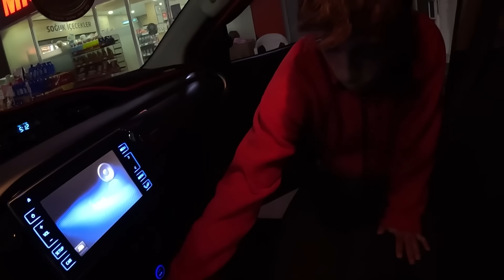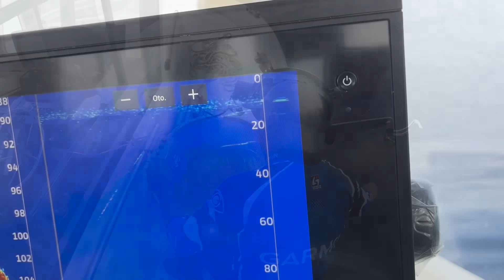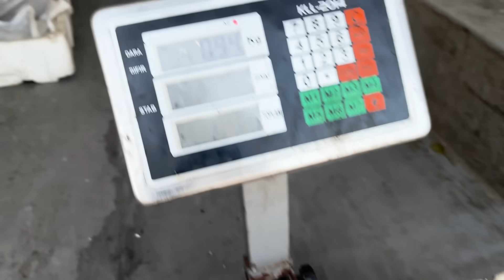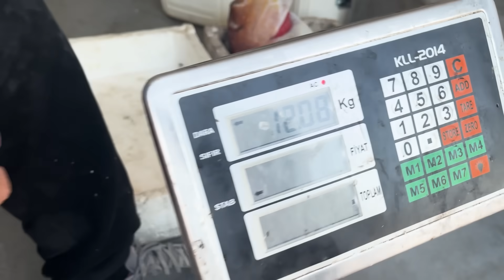GÖKÇEADA'DA BALIK İZDİHAMI! | MERCANDAN KÖŞEYİ DÖNDÜK! | İĞNE İĞNEYE DEVLER GELDİ!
Bugünkü videomuzda baba oğul paragat avı yaptık! Çok balık yakaladık! Güzel bir balık avı videosu oldu!